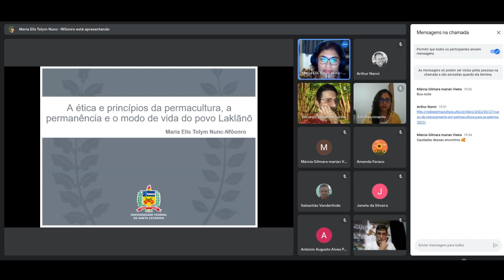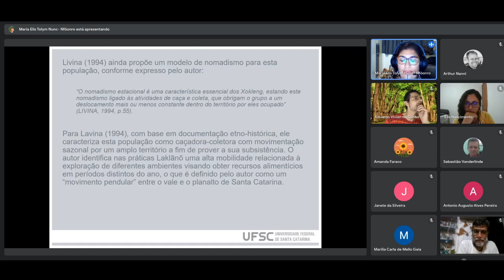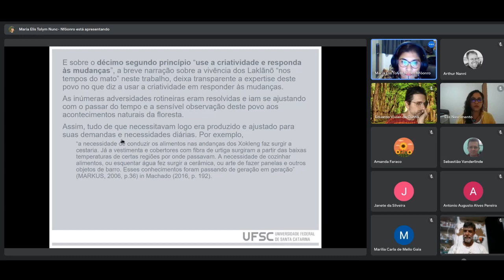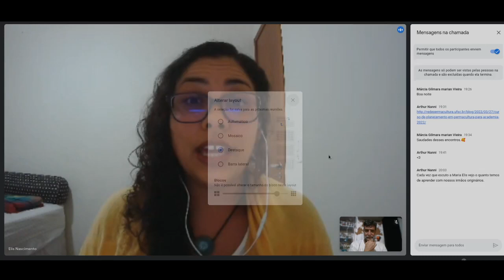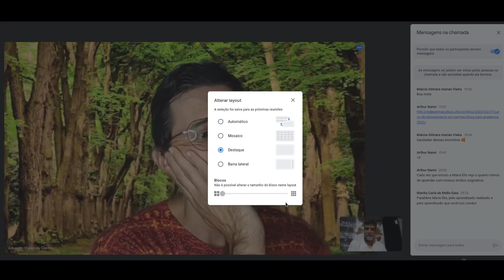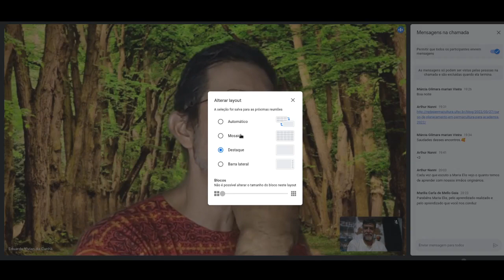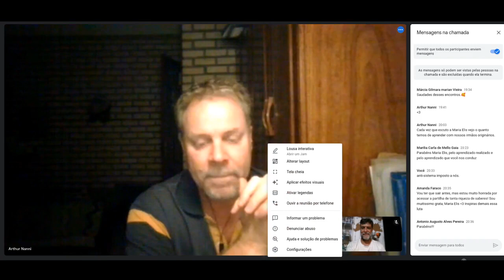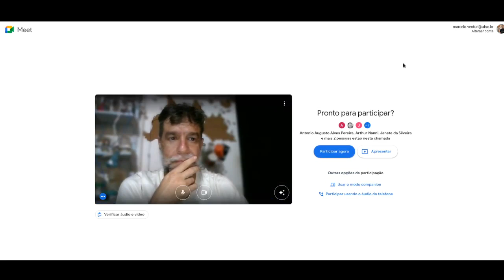TCC Maria Elis: A ética e princípios da permacultura, a permanência e o modo de vida do povo Laklãnõ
A ética e princípios da permacultura, a permanência e o modo de vida do povo Laklãnõ, autora Maria Elis Nunc- Nfôonro.
Trabalho de Conclusão de Curso (TCC) de Especialização em Permacultura pela Universidade Federal de Santa Catarina.
Orientador: Marcelo Venturi
Apresentação do trabalho realizada em 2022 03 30